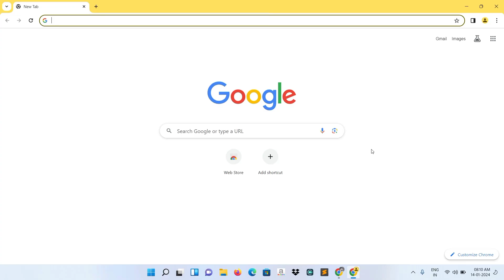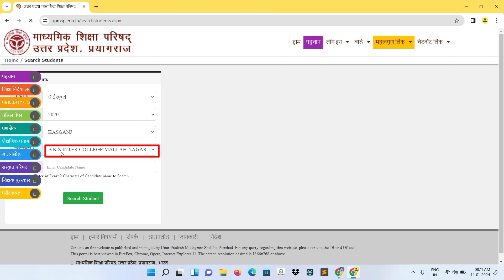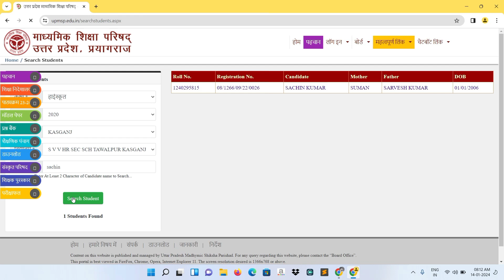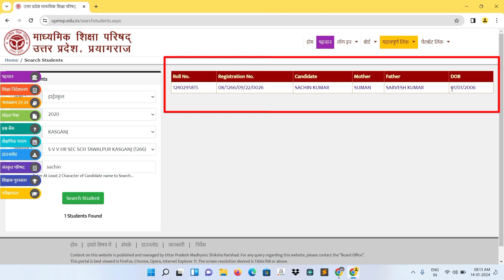UP Board Roll Number kaise dekhe 2024 | up boardclass 10th 12th roll number kaise nikale lup board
UP Board Roll Number kaise dekhe 2024 | up board
class 10th 12th roll number kaise nikale lup board

UP Board Roll Number kaise dekhe 2024
up board class 10th 12th roll number kaise nikale
how to find up board roll number by name
how to check up board roll number 2024
Hindi
up board exam 2024|roll number kaise dekhe|up board 2024 का रोल नम्बर कैसे देखे|roll no kaise nikale
up board exam 2024 Download roll number
up board 2024 का रोल नम्बर कैसे देखें
up board Roll number kaise dekhe
up board exam 2024 roll number
naam se roll number kaise nikale
kisi ke naam se uska roll number kaise nikale
naam se roll no kaise nikale
naam se roll no kaise dekhe 2024
naam se roll no check kaise kare 2024
naam se roll no pta kaise kare 2024
naam se roll number kaise pata kare
how to search roll number